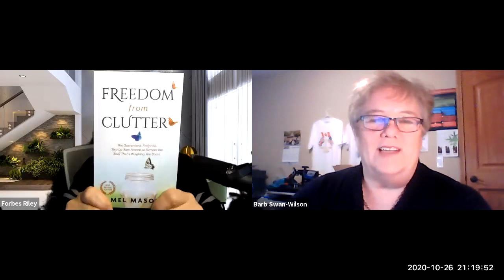Mel's Book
To meet Forbes